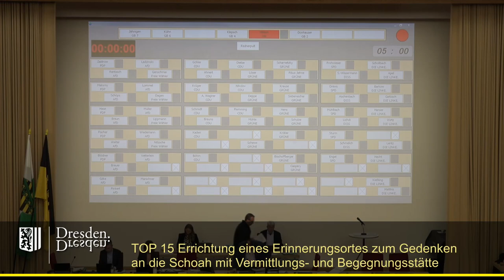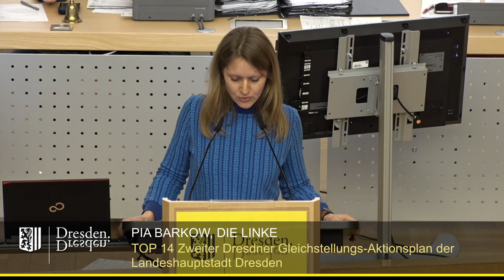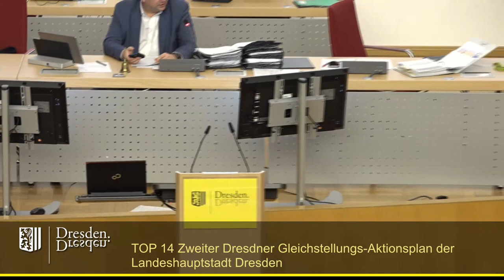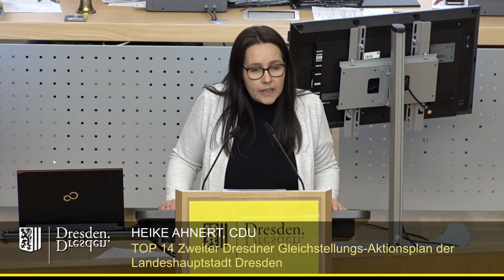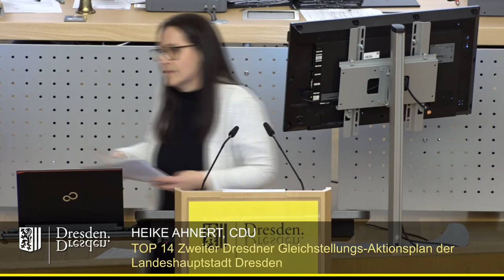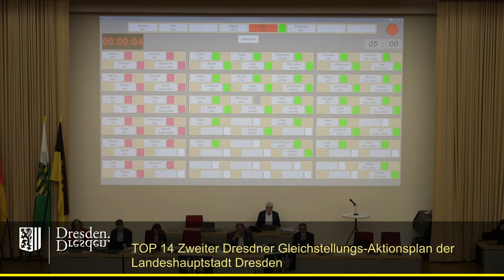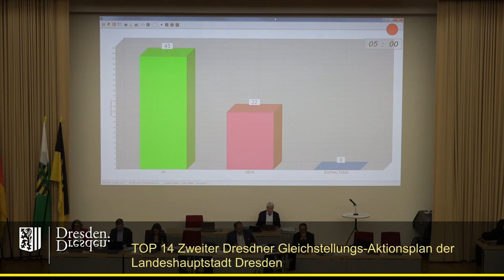staDDrat am 23. März 2023 - Zweiter Dresdner Gleichstellungs-Aktionsplan der Landeshauptstadt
Zweiter Dresdner Gleichstellungs-Aktionsplan der Landeshauptstadt Dresden zur Umsetzung der Europäischen Charta für die Gleichstellung von Frauen und Männern auf lokaler Ebene (2021 bis 2026)